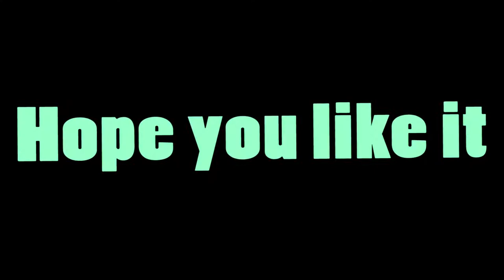What is PUBG?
I know we haven't posted in a while.
Trying a different editing technique on this vid.
Kinda a really shitty anthonypit, but he doesn't post so rip.